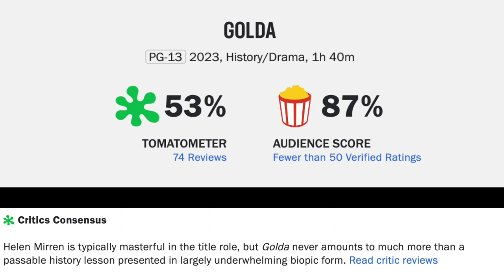Golda Movie Review--Something Feels Off...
Golda (2023) is directed by Guy Nattiv and stars Helen Mirren, Zed Josef, Claudette Williams, Henry Goodman, Emma Davies, Rotem Keinan, Camille Cottin, Jonathan Tafler, Ellie Piercy, Rami Heuberger, Dvir Benedek, Lior Ashkenazi, Ed Stoppard, Dominic Mafham and Liev Schreiber

Rated PG-13 for thematic material and pervasive smoking